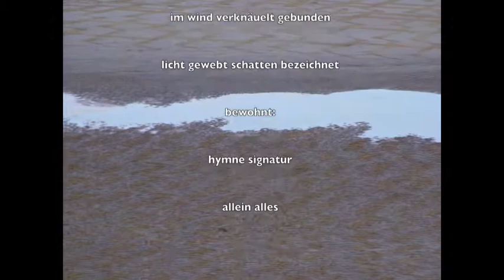Au-bord-de-la-mer // cote d'opale, 2012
„AU BORD DE LA MER -- Signaturen zwischen Ebbe und Flut" benennt eine künstlerische Spurensuche der Kölner Künstlerin Veronika Moos-Brochhaben an der französischen Küste Côte d'Opale. Seit 2011 trägt sie dort am „Saum des Meeres" Formkonzepte und minimalistische Interventionen in die Natur hinein. Sand, Federn, Wellen, Schaum - fragile, flüchtige Dinge, die Seewind und Gezeiten ausgesetzt und alsbald verschwinden - setzt sie mit Poesie für den Ort und Augenblick in Szene.